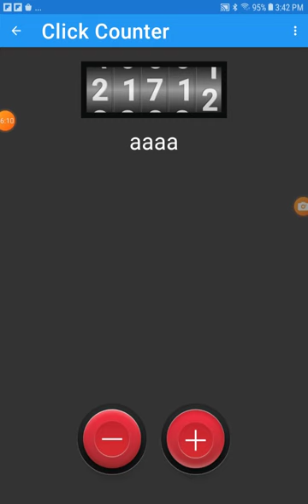19670 to 21757 Clicks in Click Counter